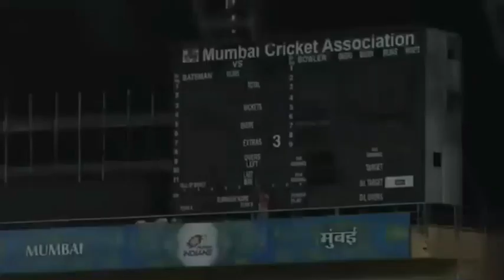ISHAN KISHAN hit 62 run in 21 balls || KKR VS MI || IPL 2018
ishan kishan hit 62 run in 21 balls vs kkr